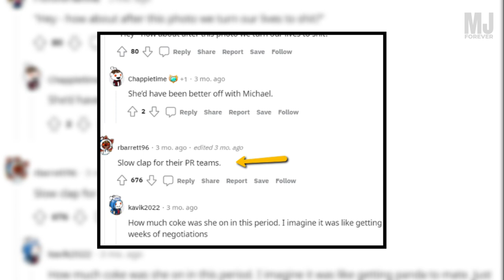Michael Jackson Dreamt Of Marrying Whitney Houston